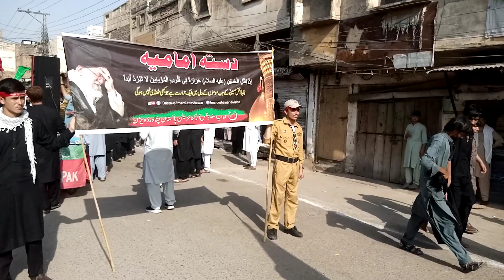Arbaeen, Kohat Juloos - 2023 | کوہاٹ جلوس